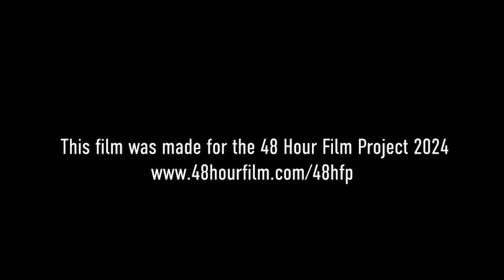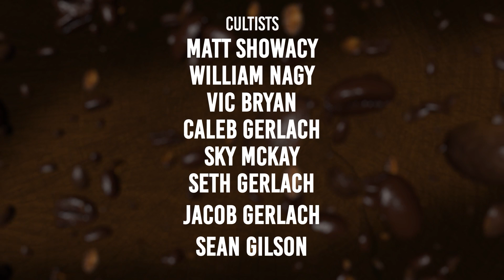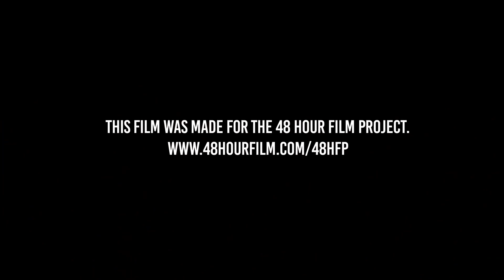"Beanlievers" - Film Vandals - Seattle 48hr Film Project 2024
A father's attempt to reconnect with his aloof daughter forces them to decide what is more important: their familial bonds or her newfound belief system.

This Film Vandals production was produced for the 2024 Seattle 48 Hour Film Project.

Require Elements:

Character: Sam or Suzie French - Coffee Roaster
Line: "Do us all a favor and stop talking."
Prop: A pill bottle.
Genre: Family film or fish out of water. (we chose both)

Credits:

Written by
Erik Showacy
Kaitlin N. Larson
Kyle Boynton
William Nagy

Crew:
Erik Showacy - Director
William Nagy - Assistant Director
Josh Gerlach - DP
RB Gilbert - Sound
Aaron Weed - Sound Track
Mena Kirsch - Scripty
Caleb Gerlach - BTS
Sky McKay - PA
Seth Gerlach - PA
Jacob Gerlach - PA
Vic Bryan - PA

Talent:
Jason Whited - Dad/Peter
Big Anderson - Daughter
Sky Boggs - Queen Regent
Erik Showacy - Sam Coffee Roaster
Brandon Suarez  - Cultist
Jay Marr - Cultist
Derek Lester - Cultist
Matt Showacy - Cultist
William Nagy - Cultist
Caleb Gerlach - Cultist
Sky McKay - Cultist
Seth Gerlach - Cultist
Jacob Gerlach - Cultist
Vic Bryan - Cultist

Post Production:
Kaitlin N. Larson - Assemble Edit, SFX, Credits
Erik Showacy - Final Edit
Brian Davis - Poster/Digital Assets

Executive Producers:
Erik Showacy
Kyle Boynton
William Nagy
Derek Lester

Special Thanks Sahalie Mountain Retreat
IG sahaliemtretreat
FB Sahalie Mountain Retreat